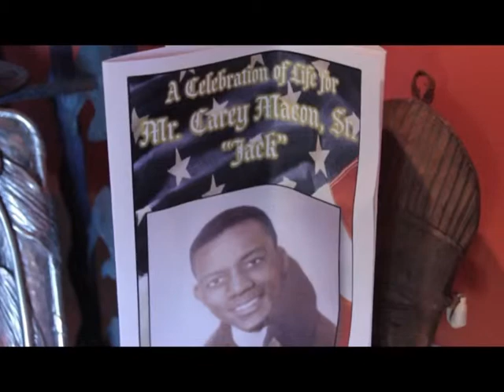The Hubert Ginn Story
A documentary exploring Hubert Ginn NFL career. Produced by Christopher McGinnis and Anthony Jerral